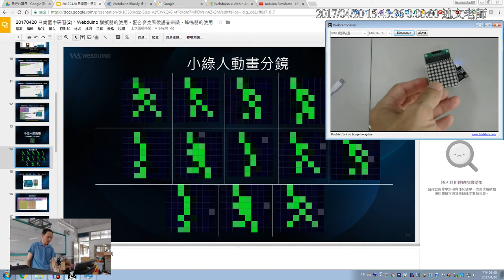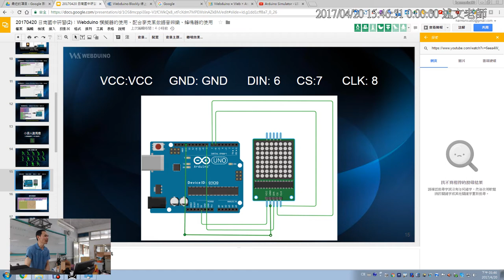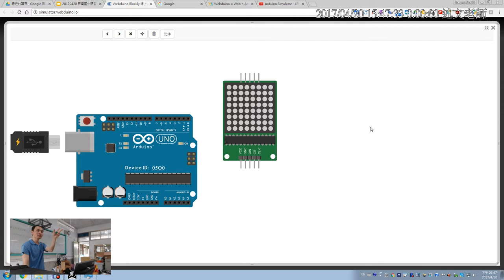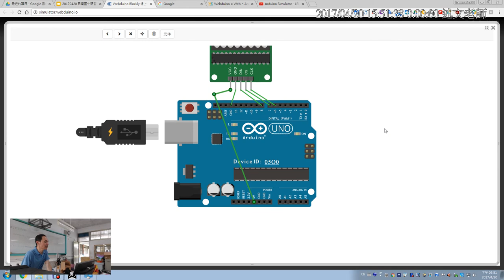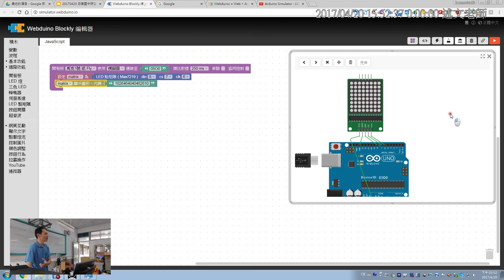04：Webduino 模擬器實作：LED點矩陣小綠人跑馬燈 1